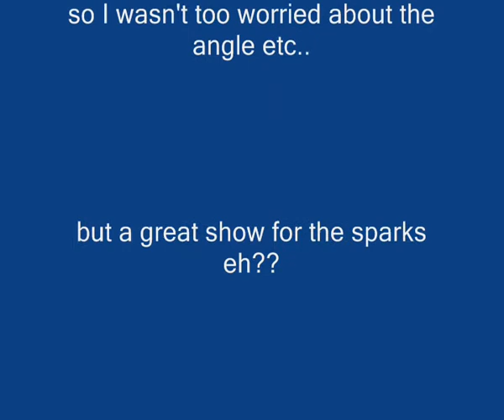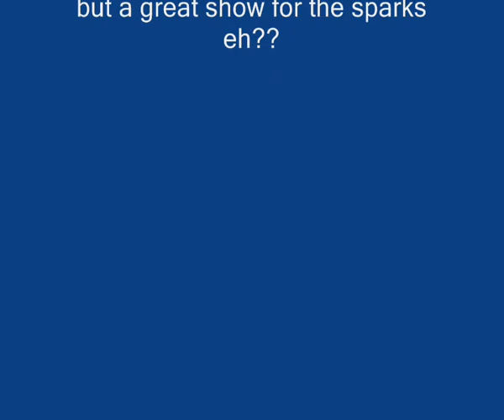Damascus Pattern Steel from a Bicycle Chain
A big anvil, a  sledgehammer, borax and effort.Damascus Pattern Steel from a Bicycle Chain
Wessex Blades..Hand Made Knives in UK, sharing knowledge, getting outdoors when I can!
Over 10 years of tips and tricks on You Tube
by Scott Williams of Wessex Blades ( National Geographic Preppers UK 2), custom image tooling and knife design by Wessex Blades
😀Also known for modifications on J Adams MOD survival Knives from Sheffield, the Leuku Bush and camp knife ( TA Outdoors) , Ralph Martindale Golok NO.2 sharpening and the Falchion heavy Bowie(Bug Out Vehicles UK).
Should you wish to help the channel grow and get exclusive content and benefits, then consider
Wessex Blades..Making knives, sharing knowledge, getting outdoors when I can!

Should this page contain affiliate links, if you purchase a product through one of them, I will receive commission (at no cost to you),I only will endorse products I have used and have benefited from using, thank you for your support.